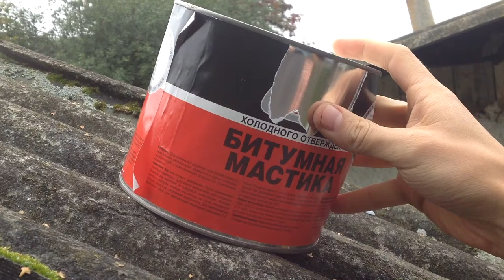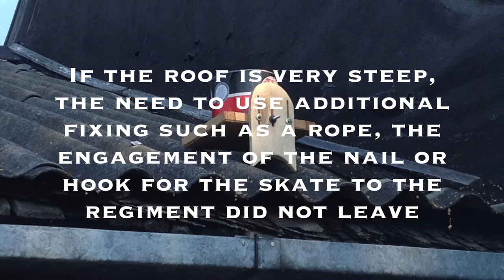The table for the roof. How to make a shelf for the roof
- Tools. It was necessary to patch the roof. That nothing was rolled down and everything is in one place, invented just such a shelf. On it you can put small tools, cans of liquid contents (paint, sealant, etc..). It was saved.
Levelling feet better to do 2 wave slate and make itself the shelf is wider, so it will be more stable and more comfortable. A safety rope, too, will not be superfluous.

Thank you for the help channel
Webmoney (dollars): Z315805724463